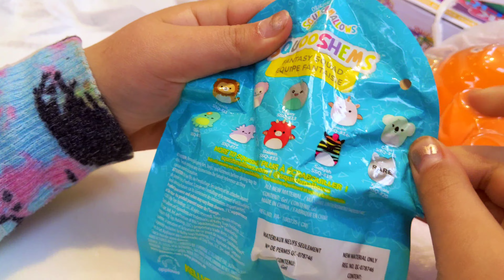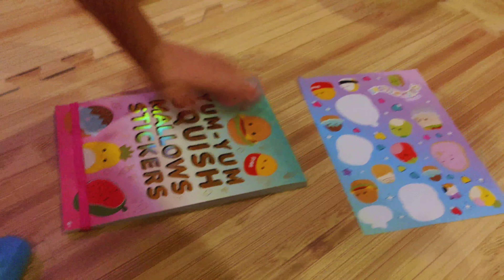Squishmallows Love! Backpack and Mystery Fun.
Check out Magnolia's new squishmallow backpack and mystery squishy. A squishmallow squishy! What? Dahlia also want to show her squishmallows sticker book.